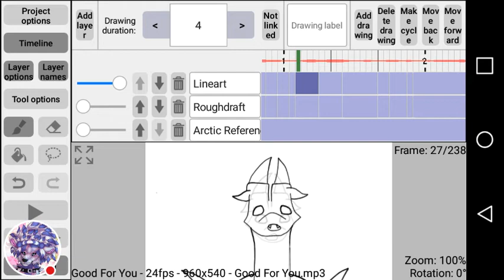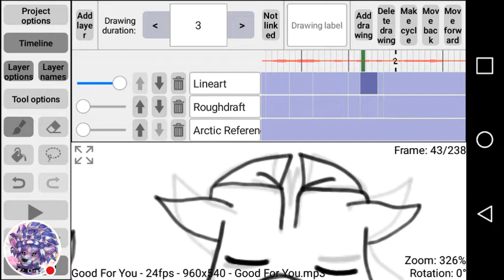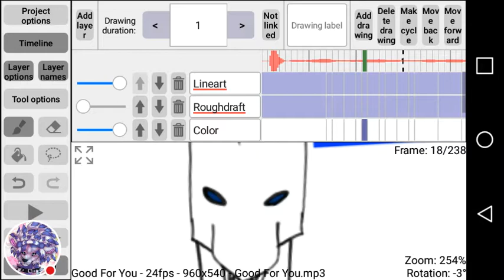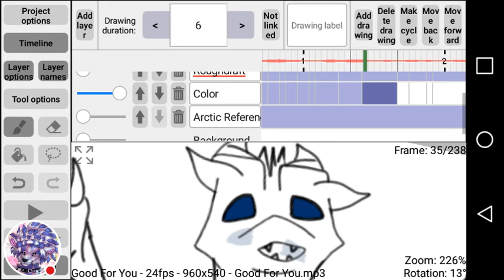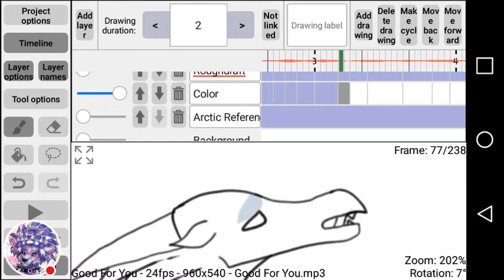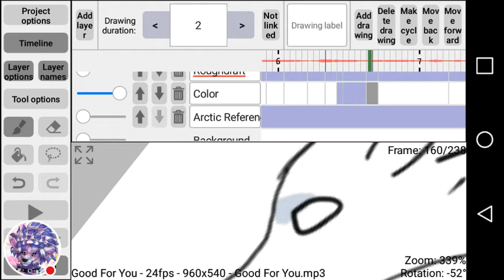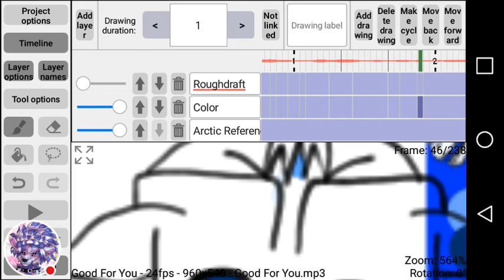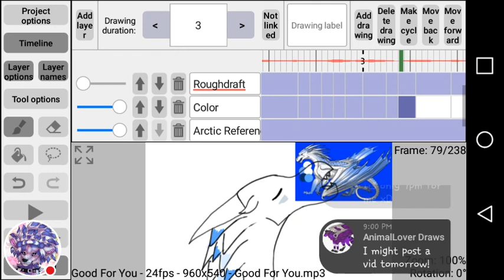Animating "Good For You" WoF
The app I use is called RoughAnimator!